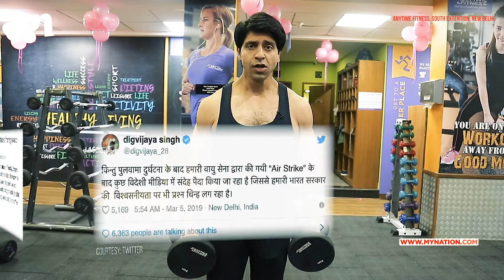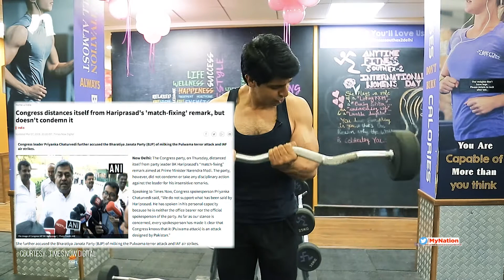Politically Fit | Shehzad Poonawalla shames the voices of Pakistan in India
In the second episode of Politically Fit, Congress rebel Shehzad Poonawalla, while explaining how biceps must be shaped at a gymnasium, deals with the issue of the opposition's response to India's anti-terror airstrike deep inside Pakistan.
Poonawalla is stunned at the fact that barely 48 hours after the opposition pledged to speak in one voice with the government on the issue of national security, Digvijaya Singh and Randeep Singh Surjewala of the Congress, Bengal chief minister Mamata Banerjee came up with statements that Pakistan happily lapped up.
Poonawalla says no opposition party can seek shelter behind the excuse that these were individual jarring notes struck by the leaders in their respective individual capacities. For, they spoke as though they were part of a chorus, and no action was taken by these parties for doubting the integrity of the IAF and Air Chief Marshal BS Dhanoa who had explained how India had succeeded in hitting the terrorist-training camps of Jaish-e-Mohammed led by Maulana Masood Azhar in Balakot of the Khyber Pakhtunkhwa province of Pakistan.